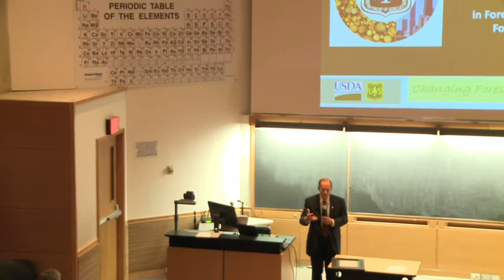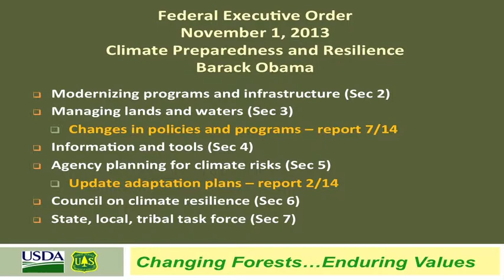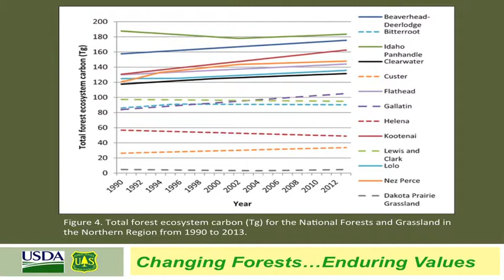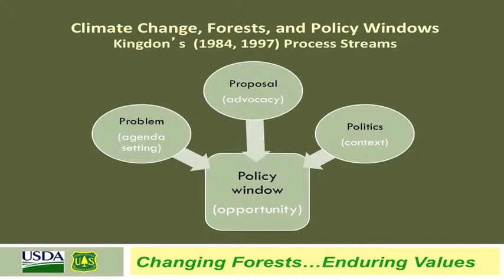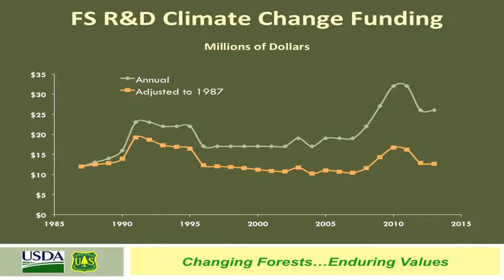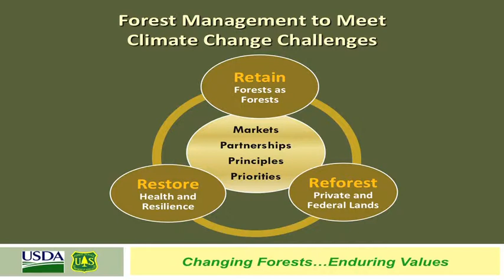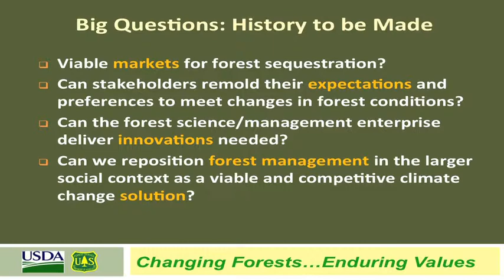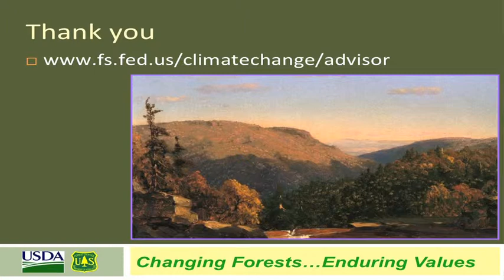"Forest Conservation and Climate Change" - 2013 lecture by Dr. David Cleaves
Promoting ecosystem resilience in the face of climate change will require adapting our science, policy, and practices. But it could also mean new opportunities, says Dr. David Cleaves, the climate change adviser to the chief of the U.S. Forest Service, in the 2013 Lynn W. Day Lecture.